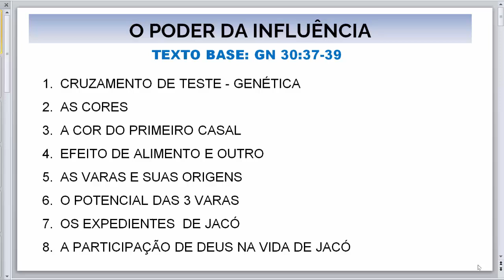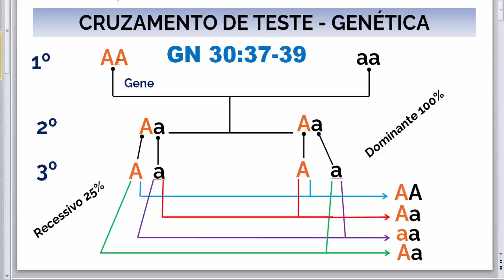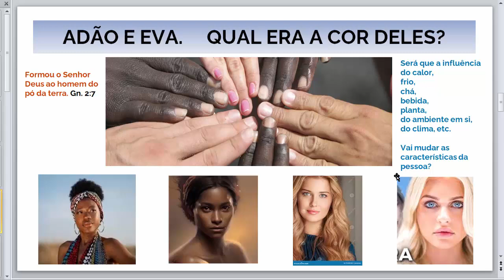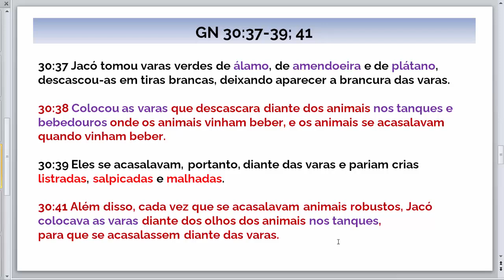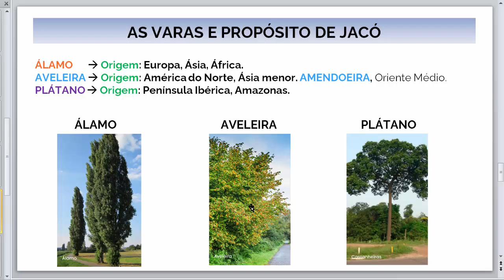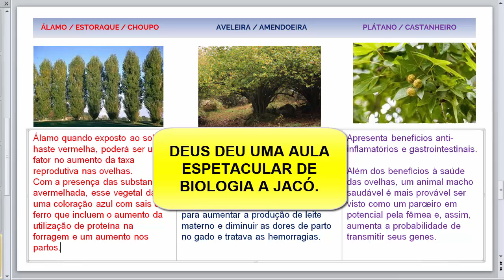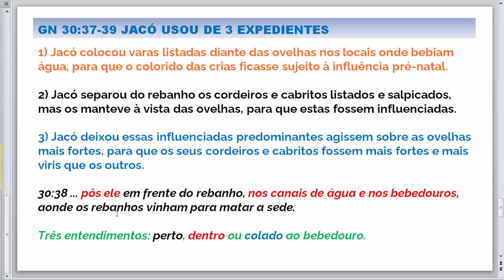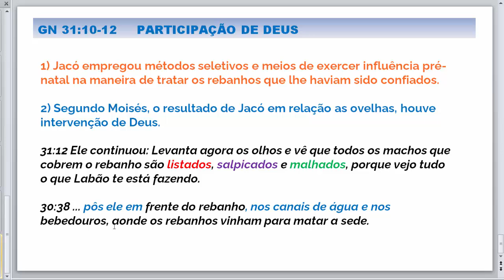Nº 75 Na Bíblia tem aula de Biologia? Tem plantas que curam? Quem revelou tudo isso? Quem ensinou?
Nº 75 1ª aula de BIOLOGIA dada por Deus a Jacó, O PODER DA INFLUÊNCIA, efeito das varas nas ovelhas.
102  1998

Só entre no grupo se for para somar ou multiplicar, não poste algo fora do tema do grupo.
Não estamos para brincadeira. Nosso trabalho é voluntário.